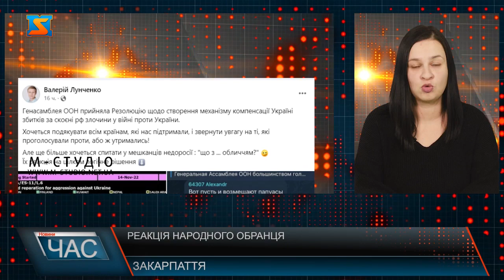Реакція Народного обранця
Народний депутат України Валерій Лунченко у своєму фейсбук відреагував на рішення ООН. Цитата Генасамблея ООН прийняла Резолюцію щодо створення механізму компенсації Україні збитків за скоєні рф злочини у війні проти України.Хочеться подякувати всім країнам, які нас підтримали, і звернути увагу на ті, які проголосували проти, або ж утримались! Але ще більше хочеться спитати у мешканців недоросії : "що з ... обличчям?" Їх реакція на цілком логічне рішення. Написав Лунченко.